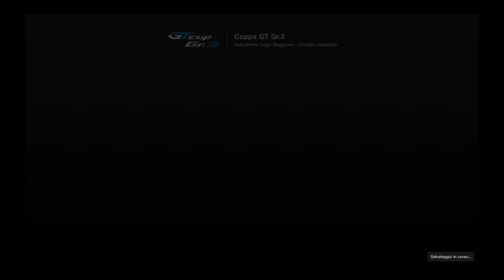Gran Turismo™ 7_20221011161238